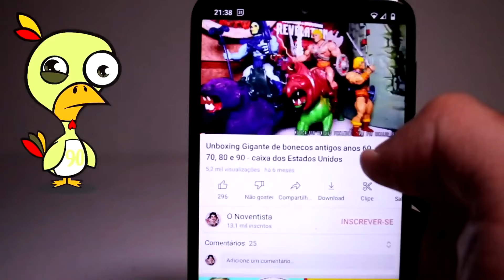MEIA HORA DE UNBOXING DE BONCOS NOSTÁLGICOS - DIGIMON, DRAGON BALL Z, CAVALEIROS DO ZODÍACO, HE-MAN